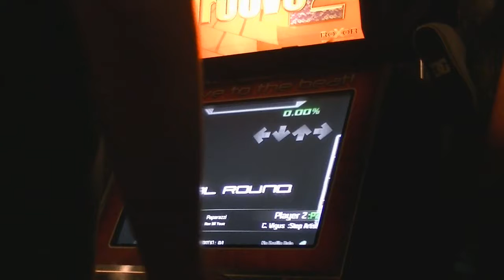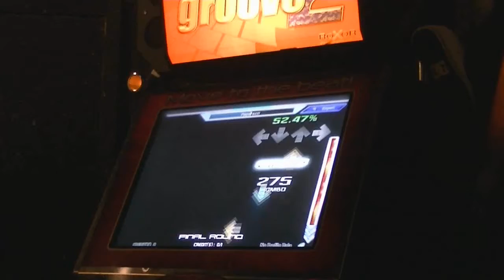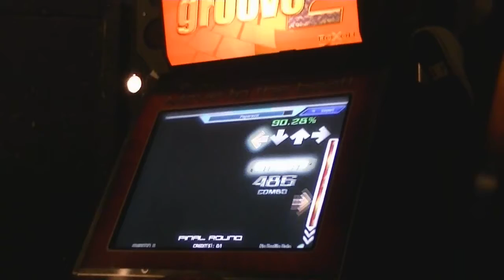Paparazzi for FLASH and VIVALAMOO!